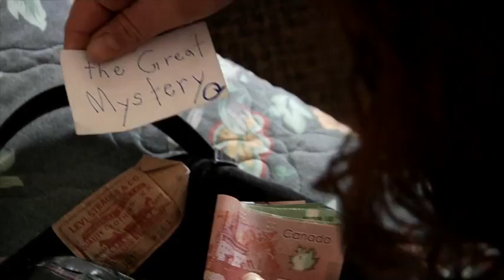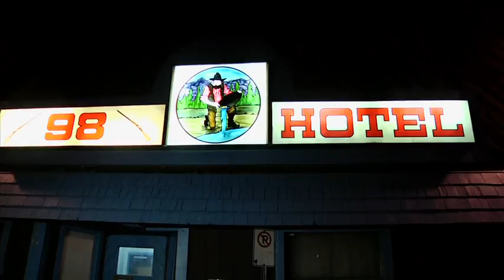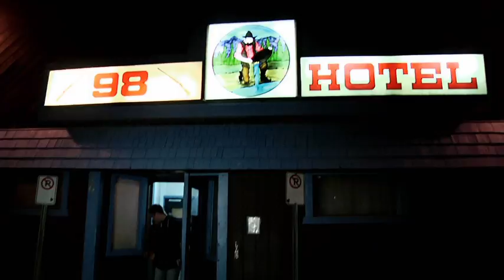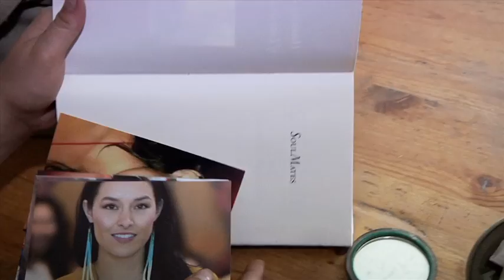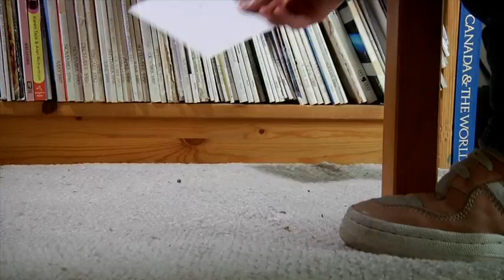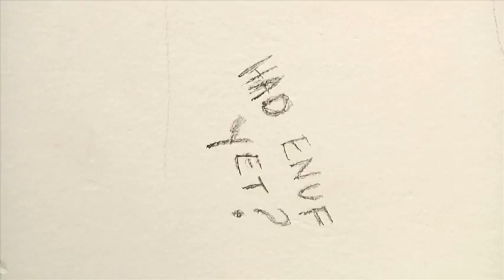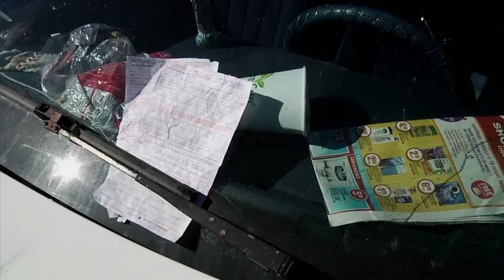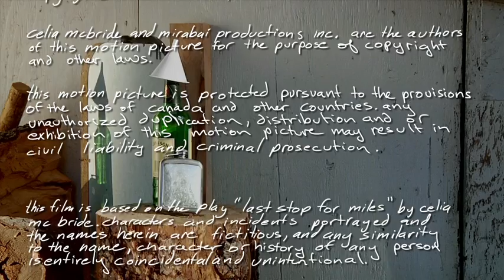Last Stop for Miles (The Feature Film)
"Last Stop for Miles" is a feature film produced, written and directed by Celia McBride.

The film is about a woman named January who witnesses the brutal murder of her friend, Kee, and blames herself for what happened. Two years after Kee’s death, January meets Thomson, Kee’s ex, and they fall into a love affair. Kee’s murder continues to plague January and as the relationship with Thomson deepens she spirals further out of control.

"Last Stop for Miles" stars Claire Ness as January, Angela Code as Kee, and Kelvin Smoler as Thomson. It was shot entirely on location in Whitehorse, Yukon, Canada, in the summer of 2012 and was released in February 2015.